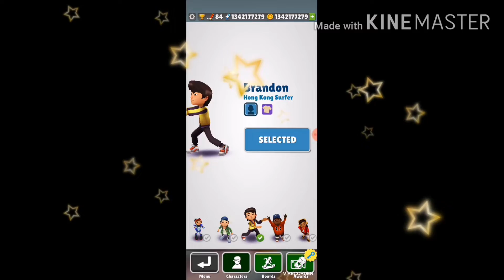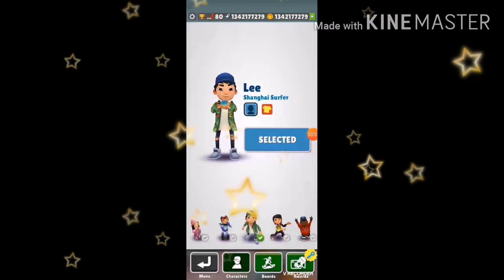(REQUESTED) Subway Surfers Chinese Street Boys Pack | Brandon and Lee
Brandon and Wayfarer Board
Lee and Rickshaw Board
Location: Beijing 2020
Just a reminder, I don't own the modded version.
Requested By: LOLmanYT-Subway Surfers